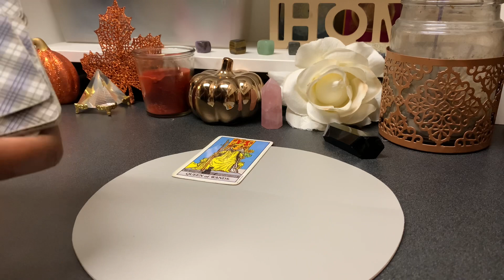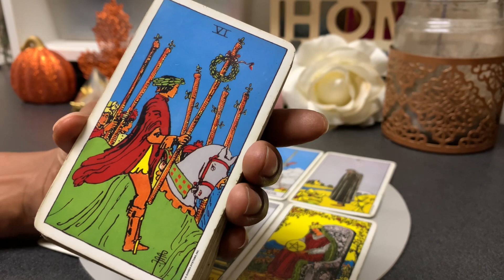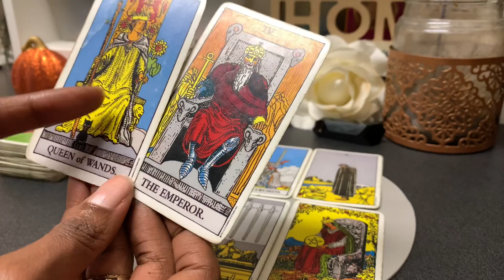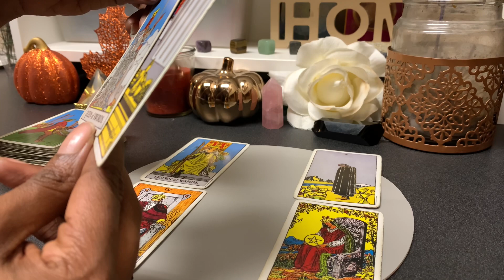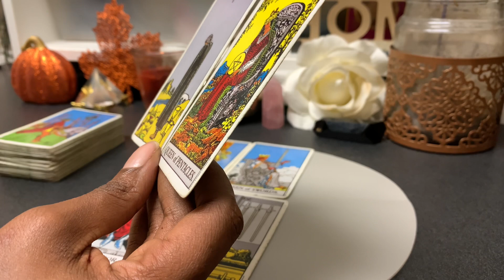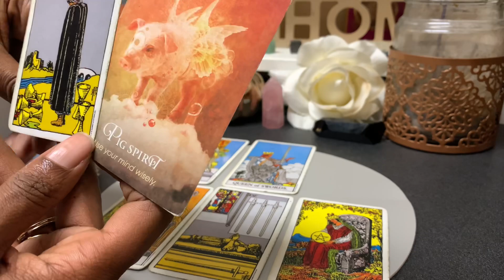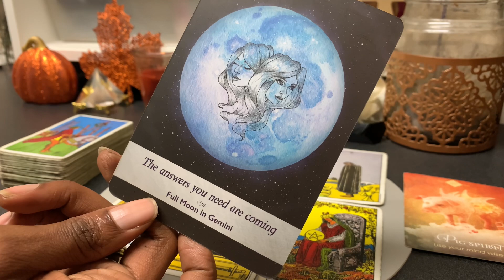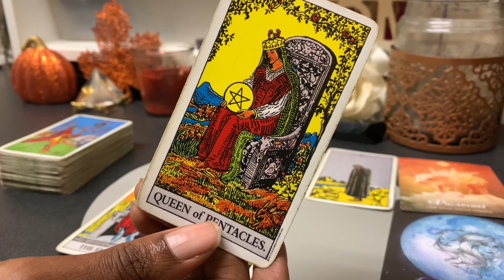♓️PISCES- Don’t Be So Qiuck To Judge, A Serious Offer Being Presented Pisces |Oct.Wk2| TAROT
Pisces Weekly Tarot Guidance Reading October 2021